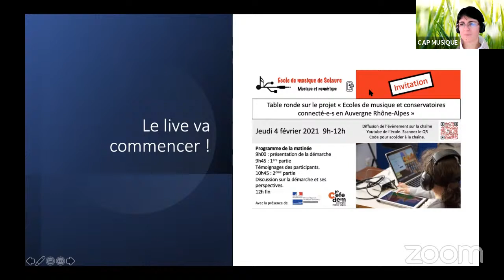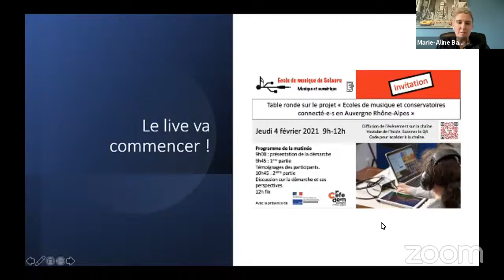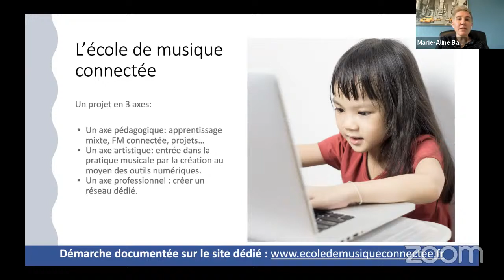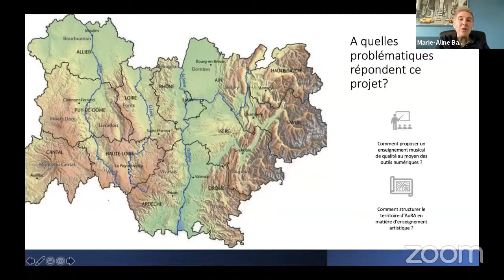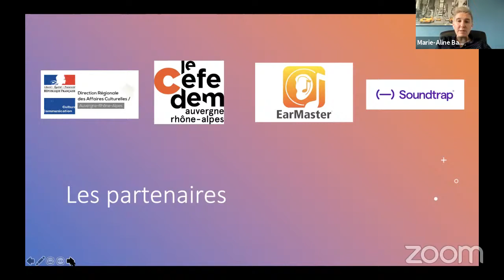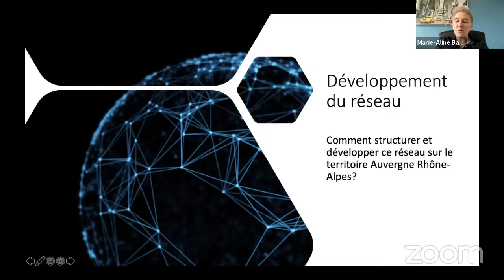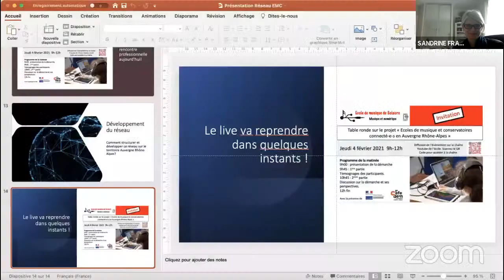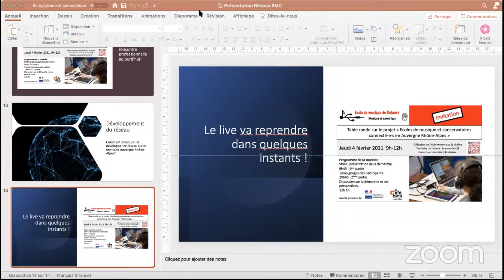Table ronde Projet école/conservatoire connecté(e)s en AuRA